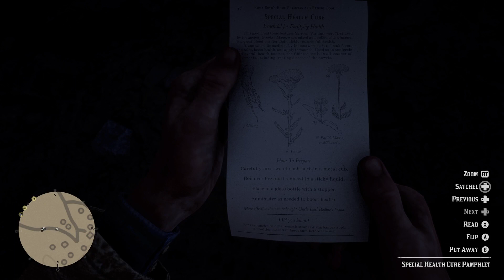RDR2 part 83